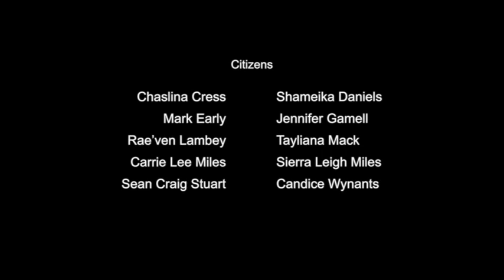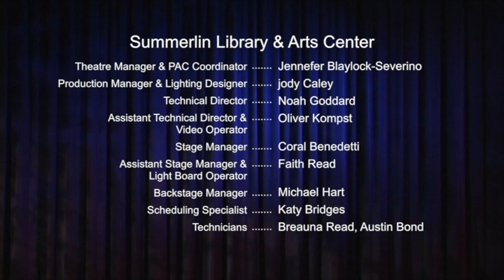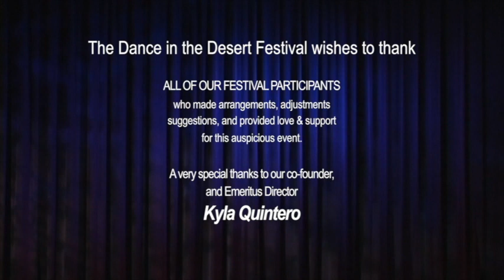BONAPARTE, pt.1 (2014) Las Vegas Dance in the Desert Festival 2015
"BONAPARTE", pt.1 (2014) close & wide
Las Vegas Dance in the Desert Festival 2015
Choreography: Kelly Roth
Lighting: Kelly Roth/jody Caley
Costumes: Cynthia DuFault
Backdrop video: Jeremiah Johnson/Kelly Roth
Cast:
Napoleon Bonaparte- Cynthia DuFault
Ludwig Van Beethoven- Kelly Roth
College of Southern Nevada Dance Ensemble, Concert Dance Company